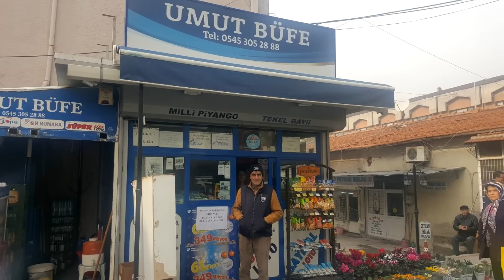Piyango bu hafta Akhisar’a çıktı! Tam 4 Milyon TL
Haber Merkezi

Milli Piyango İdaresi Genel Müdürlüğünce düzenlenen Milli piyangonun bu haftaki talihlisi Akhisar’dan olduğu açıkladı.

Biletin Akhisar’da eski belediye yanında uzun yıllardır şans dağıtan Umut büfe’den alındığı açıklandı.

Milli Piyango İdaresi Genel Müdürlüğünce 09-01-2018 tarihinde yapılan çekilişte 904257 numaralı bilete 4 Milyon Tl isabet etti.

Akhisar umut büfe işletme sahibi yaptığı açıklamada; Büyük ikramiyenin bizim bayimizden çıkması bizler için gerçekten de büyük bir şans ve gurur kaynağı. Milli Piyango Müdürlüğü’nden aranarak tebrik edildik. Ancak bu şanslı biletin kimin olduğunu bilmiyoruz. Kendisi henüz bizim ile irtibat kurmadı. Çıkan ikramiye Türkiye şartlarına göre iyi bir para. İnşallah ihtiyacı olan bir müşterimize çıkmıştır ve hayırlı işlerde kullanırlar. Yakında ortaya çıkacağına inanıyorum." dedi.

(ED)